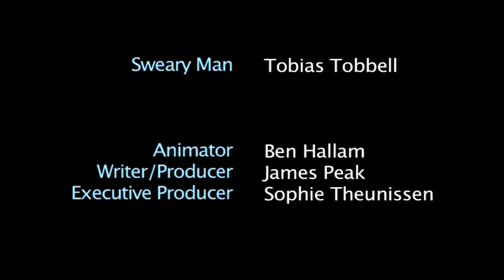How To Creatively Swear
This guide shows you How To Creatively Swear